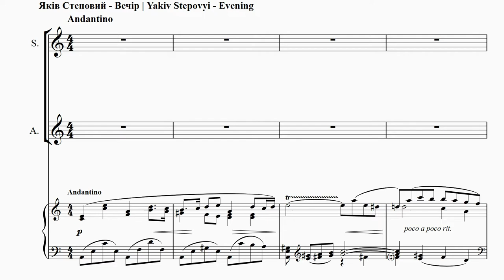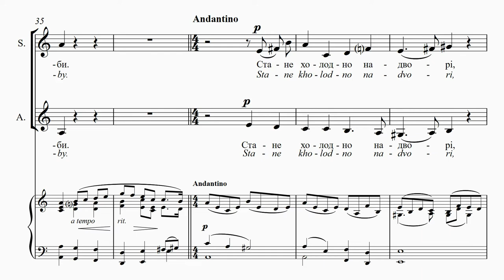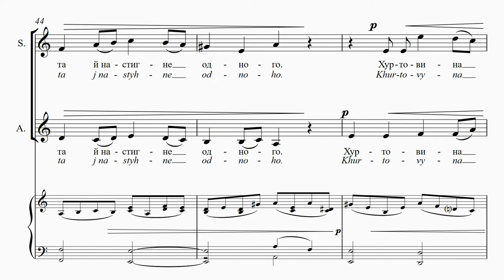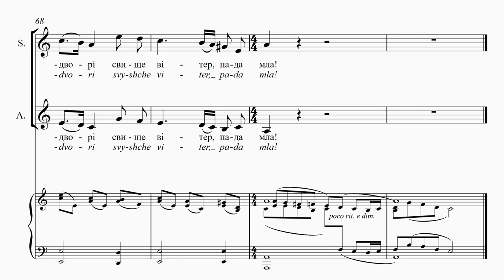STEPOVYІ - Evening | Вечір | Soirée | Der Abend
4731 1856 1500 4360 (Приватбанк)

Evening
Yakiv Shchoholiv
Translation: Uliana Pasicznyk and
Maxim Tarnawsky
Evening falls and it grows dark
A haze rolls out over the earth
The silver moon will not rise
A cloud has covered the skies.
Blow a breath, my love
On the glass in the window.
See how the snow sweeps over
The church and the whole village.
It will blow on our house as well
On the straw roof and into the chimney.
It will sweep up into
Hills both tall and wide.
It will get cold outdoors,
And woe to him who
Gets caught alone
In the fields in a storm.
But don’t worry, my dove,
About the coming night.
I’ll bring hay and kindling,
And light a fire in the hearth.
The dry twigs will crackle,
The fire will grow and shine—
And then let the wind outdoors whistle,
And let the haze cover the earth.
In addition to the solo art songs and trio of his ‘Barvinky’
(Running Myrtle) series, Stepovyi wrote this vocal duet.
It describes an idyllic winter evening in a peasant home.
There’s a snowstorm outside, but the music is calm and
peaceful, as the house is warm and cosy inside.

Вечір
Яків Щоголів
Вечоріє і темніє,
По землі лягає мла,
І не зійде срібний місяць:
Хмара небо залягла.
Гукни ти, моя дружино,
У віконечко на скло:
Подивись, як замітає
Сніг і церкву, і село.
Він подме й на нашу хату
І по стрісі до труби
І широкі, і високі
Понамітує горби.
Стане холодно надворі,
І біда тому, кого
Хуртовина в чистім полі
Та й настигне одного!
Тільки ти, моя голубко,
Не журись, що зайде ніч:
Я внесу соломи й хмизу,
Затоплю у хаті піч.
Затріщить сира ліщина,
Розгориться, запала, –
І нехай тоді надворі
Свище вітер, пада мла!
Крім сольоспівів та вокального тріо у його серії
“Барвінки”, Степовий написав ще цей дует, зма-
льовуючи момент ідилії. Зима, вечір, селянська
хата… Надворі заметіль, але музика спокійна й
лагідна, бо в хаті тепло і затишно.

Soirée
Yakyv Chtchoholyv
Traduction: Nataliya Mysko
C’est le soir et il fait nuit,
Sur terre se pose la brume,
La lune argentée ne se lèvera pas
Un nuage a recouvert le ciel.
Souffle, mon épouse,
Sur le verre de la fenêtre,
Regarde comme la neige
Recouvre l’église et le village.
Elle soufflera sur notre maison aussi
Et sur le toit jusqu’à la cheminée,
Et de larges et très hauts
Tas elle laissera.
Il fera froid dehors,
Malheur à celui que
La tempête de neige rencontrera
Seul dans un vaste champ!
Seulement toi, ma colombe,
Ne t’attriste pas que la nuit tombe:
J’emmènerai de la paille et du bois,
J’allumerai la cheminée dans la maison.
Crépitera le noisetier humide,
Il s’allumera et brûlera –
Alors que dehors
Le vent sifflera et la brume tombera!
En plus des mélodies en solo et du trio dans sa série
«Barvinky» (La Pervenche), Stepovyi a également écrit
ce duo vocal qui décrit la soirée idyllique passée à la
maison par une famille de paysans. La tempête rugit à
l’extérieur, mais la musique est calme et paisible, et la
maison chaleureuse et rassurante.

Der Abend
Jakiv Schtschoholiv
Übersetzt von Stefaniya Ptashnyk
Der Abend naht, es dämmert,
der Nebel legt sich auf die Erde,
der silberne Mond versteckt sich,
die Wolken umhüllen den Himmel.
Nur ein Hauch, meine Liebe,
auf der Fensterscheibe:
Schau auf dieses Schneegestöber
bei der Kirche und im Dorf.
Der Wind kommt auch an unser Haus,
er wird am Dach pfeifen,
große, breite Schneehügel
schüttet er uns auf.
Kalt wird es draußen.
Wehe dem Einsamen,
den das Gestöber
im freien Feld erreicht!
Sorge dich nicht, mein Täubchen,
dass es nachten wird:
Ich bringe Stroh und Reisig ins Haus
und zünde unseren Ofen an.
Dann werden dürre Zweige knistern,
hell lodern, Wärme spendend –
dort draußen soll der Wind
weiterhin pfeifen!
Zusätzlich zu den Solo-Kunstliedern und dem Trio
seiner „Barvinky“ (Das Immergrün) Serie verfasste
Stepovyj dieses Vokalduett. Es beschreibt einen idyllischen
Winterabend in einem Bauernhaus. Draußen wütet ein
Schneesturm, die Musik ist jedoch ruhig und friedvoll so
wie das Haus im Innern warm und gemütlich ist.